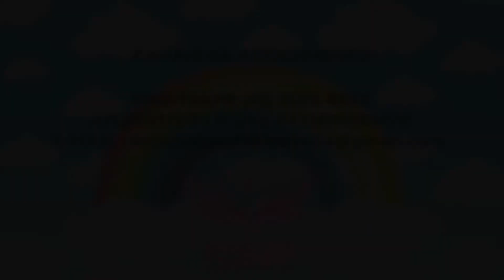A FOLHA QUE QUERIA SER UM BARQUINHO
Fazer novos amigos é muito legal e sonhar com eles é mesmo um desafio prazeirozo.  O sonho é o que mais nos mantém vivos, não devemos desistir jamais de relizá-los. Durante a sua busca, se faz necessário aproveitar cada fase, sabendo retirar de cada uma delas o aprendizado adquirido. Sonhe alto, busque e alcance! Assim como a folha que não se deixou levar pelas propostas e nem perdeu seu foco, miremos em seu seu exemplo!
Contação: Indiara Ribeiro.
História e cantiga de início: Cristina Teixeira Vicentini  e Kátia Pecand